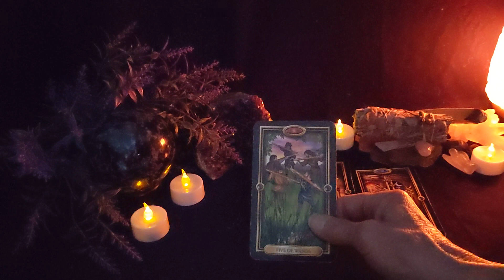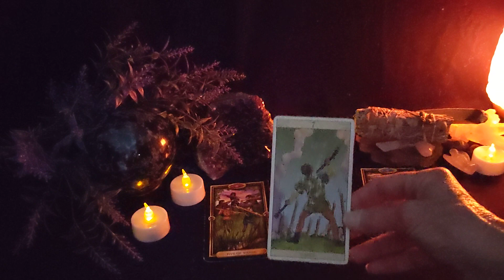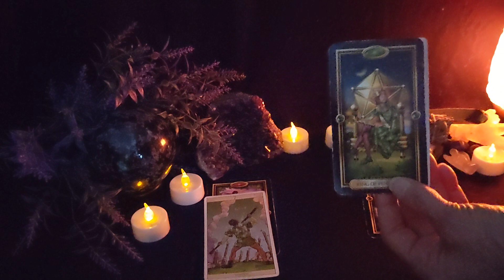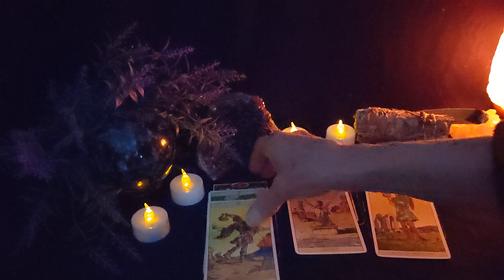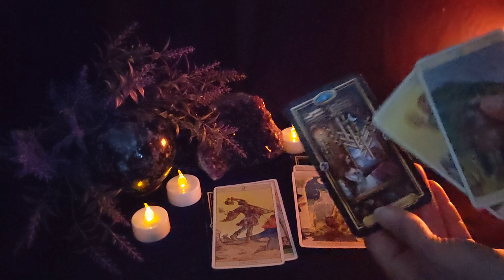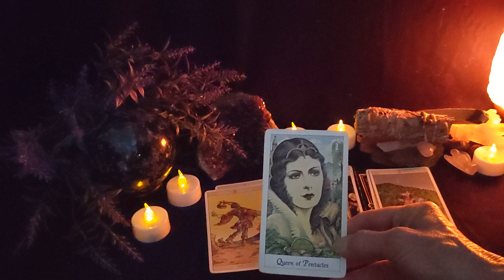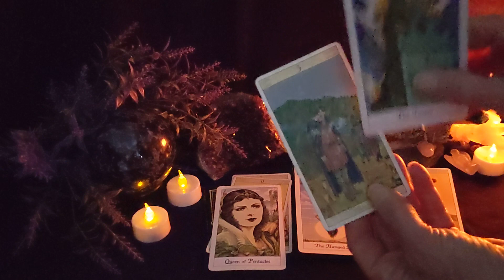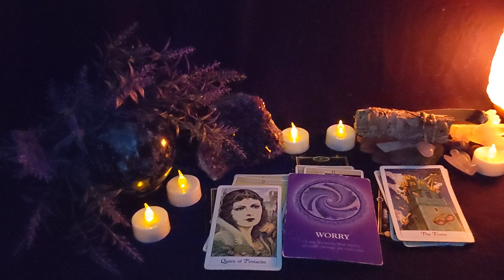Virgo - Passing Tests To A New Beginning - Weekly Guided Tarot General, Love, Career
Hello, Virgo - Passing Tests To A New Beginning-Weekly Guided Tarot General, Love, Career.   Guided tarot messages for our soul community.  2022 New Line up:

Tuesday - Virgo, Taurus, Capricorn
Wednesday - Scorpio, Cancer, Pisces
Thursday - Aquarius, Libra, Gemini

Much Love
Lori Ann